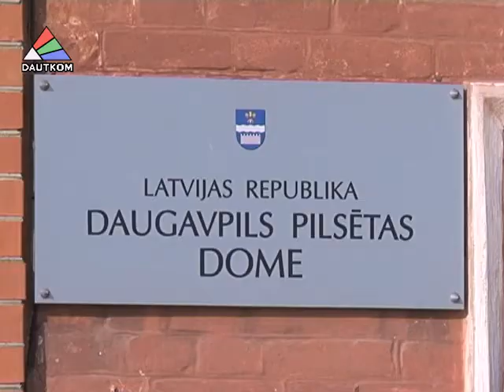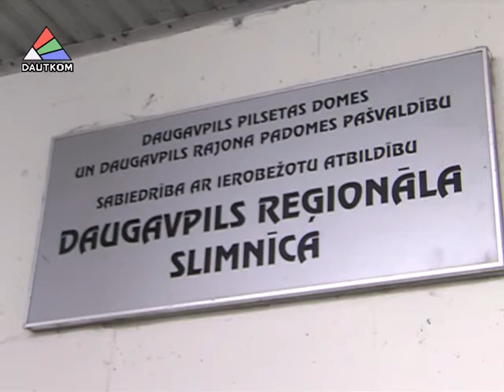Дума и Университет Страдиня - на благо горожан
Между Даугавпилсской городской думой и Рижским университетом Страдиня будет заключен меморандум о долгосрочном сотрудничестве. Одна из главных его целей заключается в привлечении врачей в медицинские учреждения города. 3 апреля проект договора был рассмотрен и единогласно одобрен депутатами на заседании комитета по образованию и культуре Даугавпилсской городской думы.